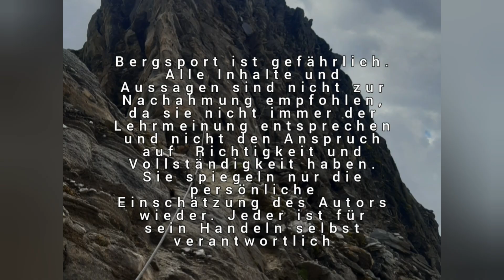Reitstein Rundtour. Schöne Bergwanderung im Schatten der Blauberge